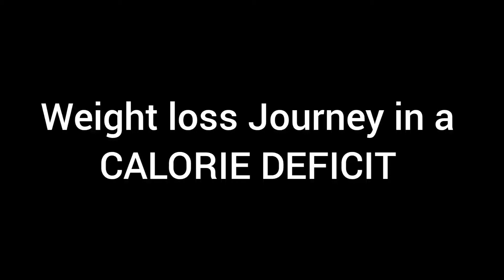Weight Loss Journey while in a Calorie Deficit!!!! weightlossjourney whatieatinaday #2022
Hey yall...this is a day of weight loss for me on my weight loss journey of losing 100+ pounds and I am doing SO GOOD SO FAR!!! (287 to now 232.8)...It's certainly a journey but it is soooo worth it. I can only hope I give you too inspiration to start!!!